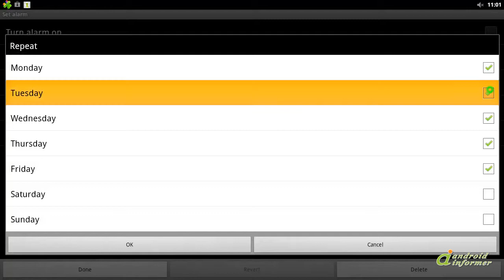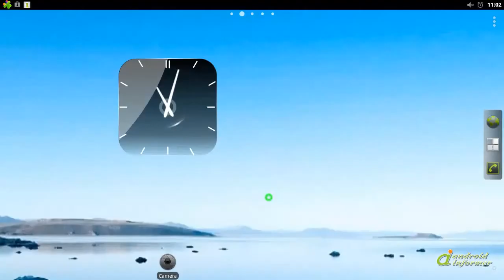How it works: Analog Clock Collection HD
Now Free 4 Clocks Crystal Black Widget.
For Analog Clock Widget inspired Crystal Black II... Analog Clock Collection HD2 is developed by The Android Lab. Read the full review of Analog Clock Collection HD